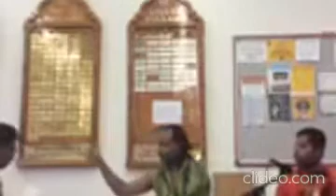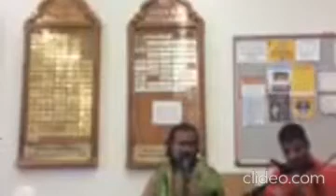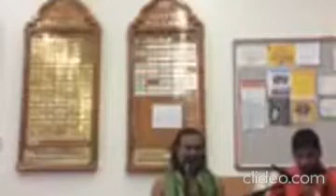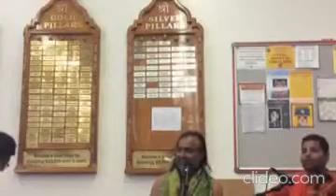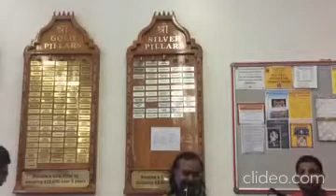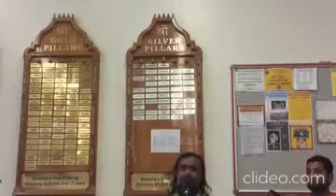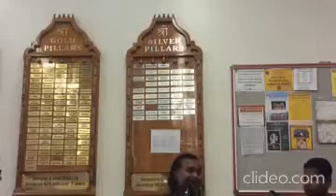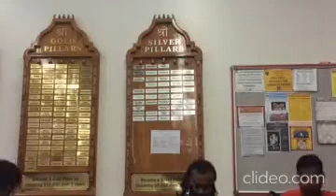சான் டீயேகொ கலிபோர்னியா கும்பகோணம் அனந்தநாராயண பாகவதர் நாமசங்கீர்த்தனம் SAN DIEGO NAMASANKEERTHANAM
NAMASANKEERTHANAM சான் டீயேகொ கலிபோர்னியா கும்பகோணம் அனந்தநாராயணபாகவதர் நாமசங்கீர்த்தனம் KUMBAKONAM ANANTHANARAYANA BHAGAVATHAR NAMASANKEERTHANAM